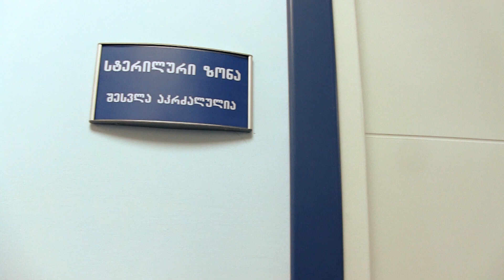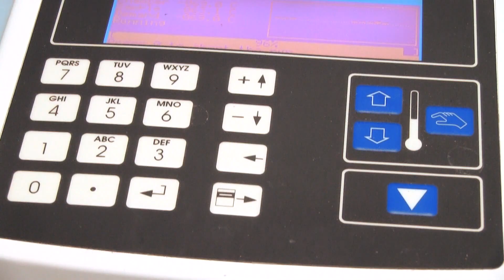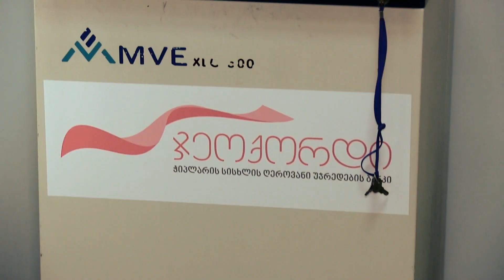Autism - Stem cells treatment